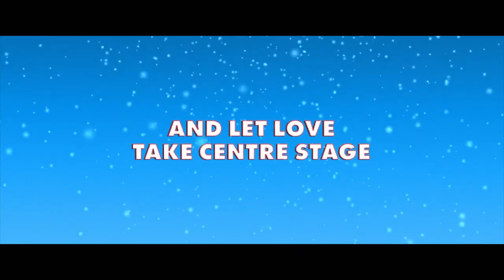MERRY AND GAY Trailer 2022 Dia Frampton, Romance Movie